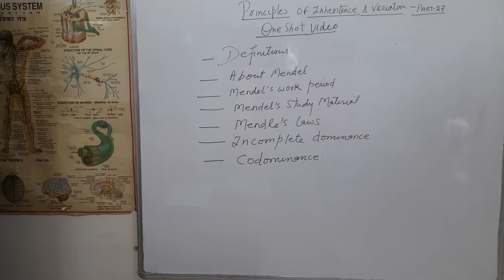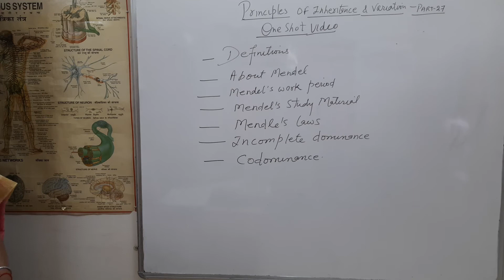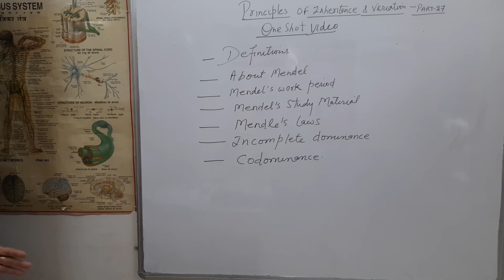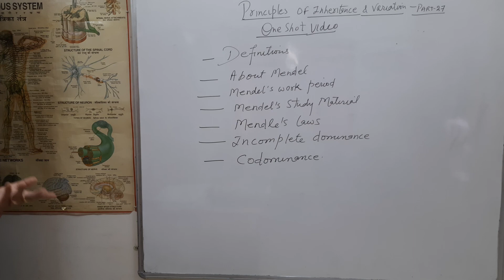ONE SHOT | Part-1| Principles Of Inheritance And Variation | Class12 | NEET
For 11th/12th/NEET

OneShot video
principlesof inheritance&variation mahalwalas#